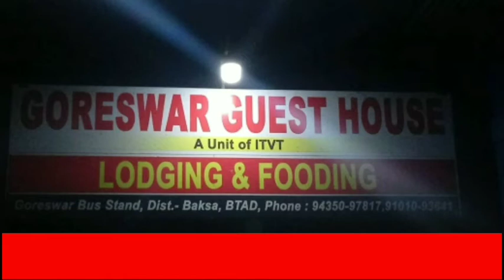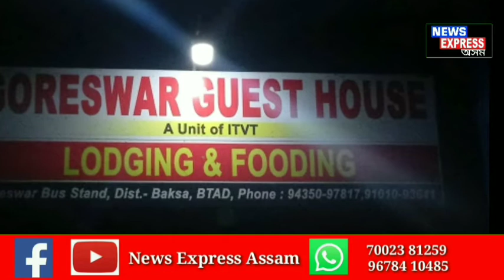গোৰেশ্বৰ গেষ্ট হাউচ মুকলি।